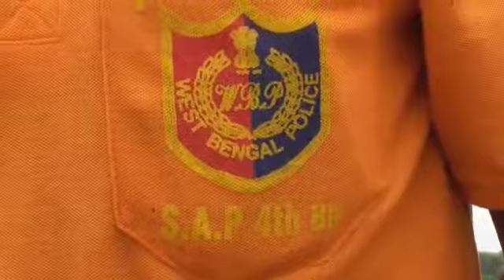BREAKING..প্রেমের সম্পর্ক মেনে নিতে না পেরে মেয়েকে খুন করে মাঝ গঙ্গায় ভাসিয়ে দিল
নিজস্ব প্রতিনিধি, মালদা,৬এপ্রিলঃ-প্রেমের সম্পর্ক মেনে নিতে না পেরে মেয়েকে খুন করে মাঝ গঙ্গায় ভাসিয়ে দেওয়ার অভিযোগ বাবা ও মায়ের বিরুদ্ধে। ঘটনাটি ঘটেছে মালদা ভুতনি থানার মহেন্দ্রটোলা গ্রামে। ঘটনায় সুয়োমোটো মামলা করে তদন্ত আরম্ভ করেছে ভূতনি থানার পুলিশ। অভিযুক্ত বাবা-মা কে গ্রেপ্তার করেছে পুলিশ। যদিও এখনও মৃত দেহ উদ্ধার হয়নি মৃতর নাম প্রতিমা মন্ডল। জানা গিয়েছে,স্থানীয় এক যুবকের সাথে মেয়েটির প্রেমের সম্পর্ক গড়ে ওঠে। সম্প্রতি ঘটনাটি জানতে পারে মেয়ের বাবা ও মা। ঘটনায় মেয়েটিকে ওই যুবকের কাছ থেকে সরে আসতে বলে। বারবার বলা সত্ত্বেও মেয়েটি ওই যুবকের কাছ থেকে সরে আসছিল না। এই নিয়ে তাদের মধ্যে পারিবারিক অশান্তি হচ্ছিল। অভিযোগ এদিন রাত্রিবেলা নিয়ে প্রতিমা মন্ডল কে বেধড়ক মারধর করে মা ও বাবা। এরপরে তাকে খুন করে বস্তাবন্দি করে। রাতের অন্ধকারে বাড়ি থেকে নিয়ে গিয়ে মাঝ গঙ্গায় ফেলে দেয়। স্থানীয়দের কাছে ঘটনার খবর পেয়ে পুলিশ ঘটনাস্থলে যায়।প্রতিমা মন্ডল এর খোঁজে মাঝ গঙ্গায় তল্লাশি শুরু করেছে কি করছো এ মোকাবেলা বিপর্যয় মোকাবিলা দফতরের কর্মীরা।